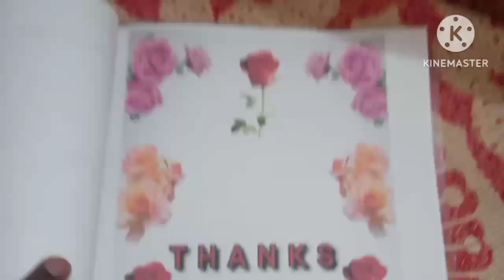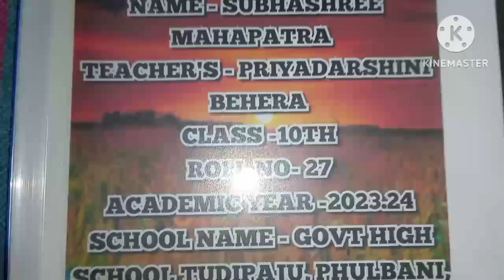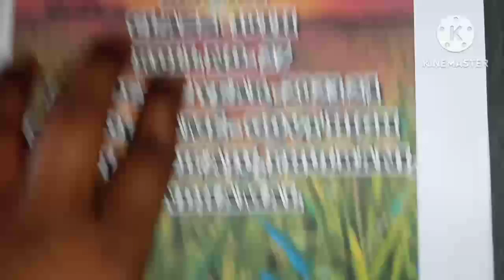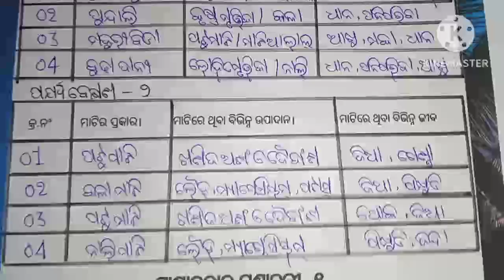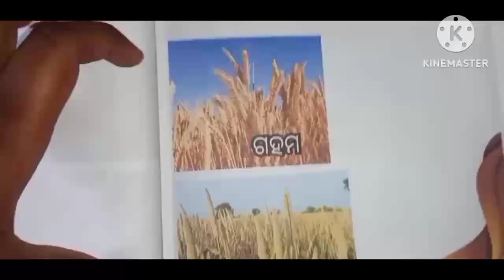Jigyasa project| for 9th,10th | types of soil| ମାଟିର ପ୍ରକାର ଓ ସେଥିରୁ ଉତ୍ପନ୍ନ ହେଉଥିବା ଫସଲ।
ନବମ ଓ ଦଶମ ଶ୍ରେଣୀ ପିଲାଙ୍କ ପାଇଁ ନୂଆ ବିଷୟ ଜିଜ୍ଞାସା ର ଏକ ଜିଜ୍ଞାସା ପ୍ରୋଜେକ୍ଟ  ତାହା ର topic  ହେଲା ,- ମାଟିର ପ୍ରକାର ଭେଦ ଓ ସେଥିରୁ ଉତ୍ପନ୍ନ ହେଉଥିବା ଫସଲ jigyasa project for 9th 10th student. topic - Types of soil and crops grown from it. please friends like share and subscribe my channel and sport me
Thankyou.